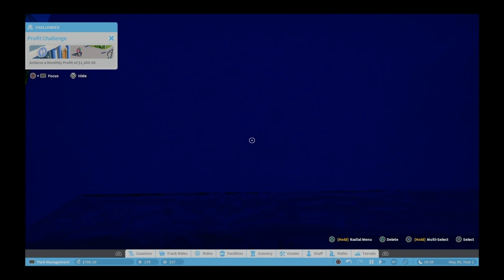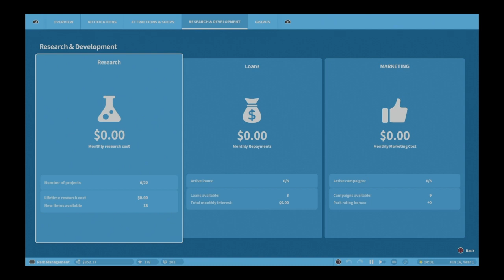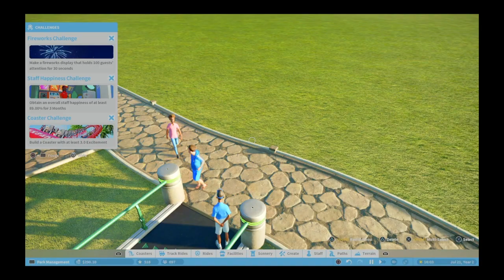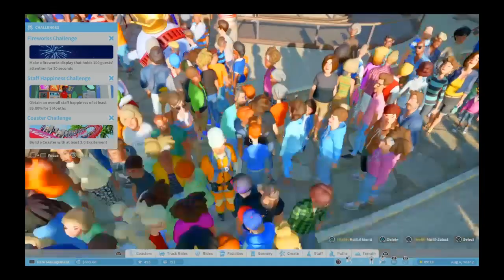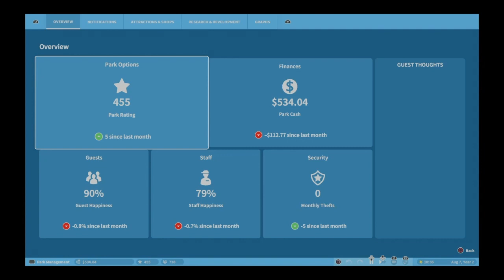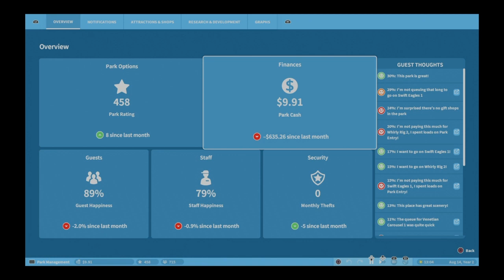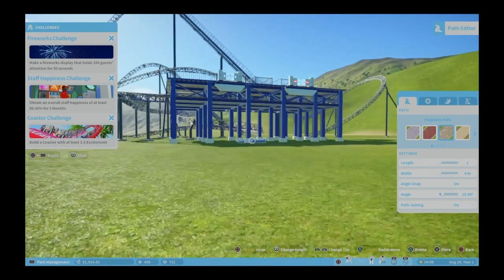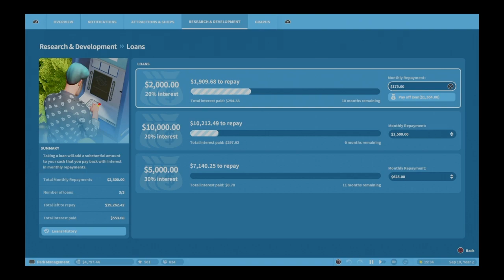Hard mode part 2*